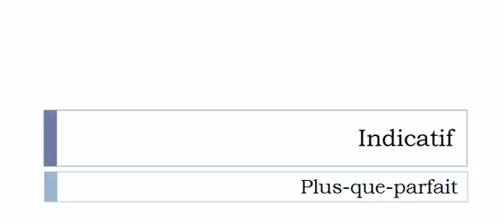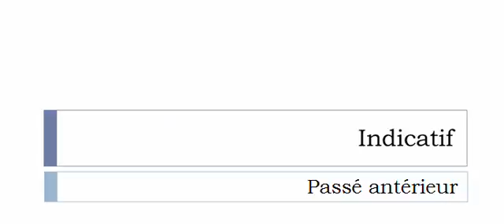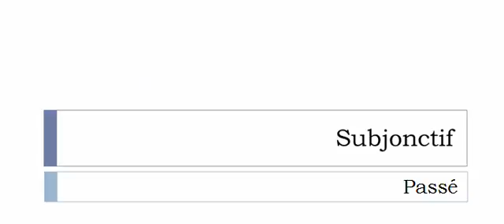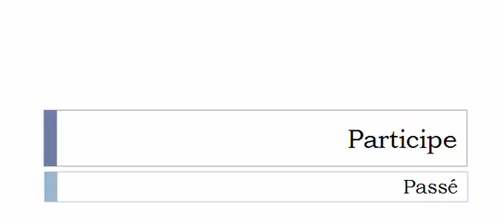フランス語を学ぶ = 共役 = Forcir